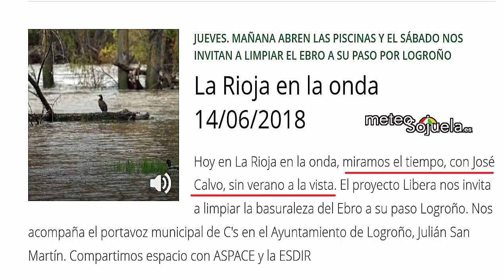Meteosojuela en ONDA CERO. 14/06/2018